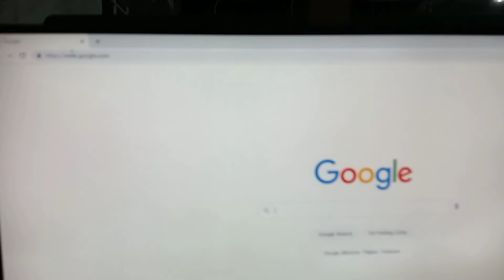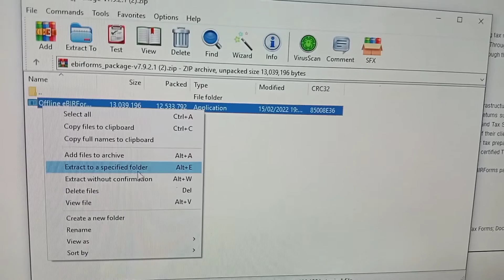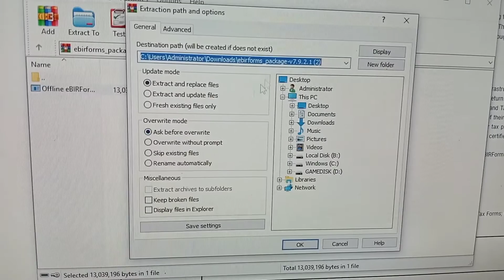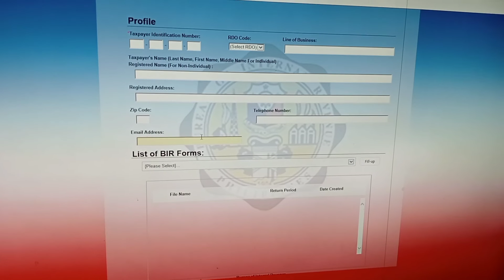Magdownload ng E-BIR Forms Online,one time on time! Part one